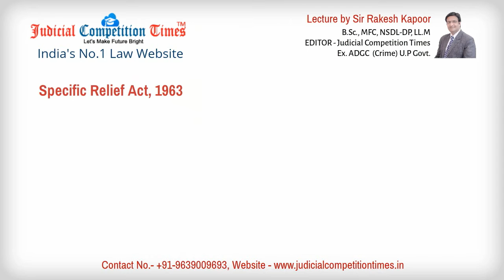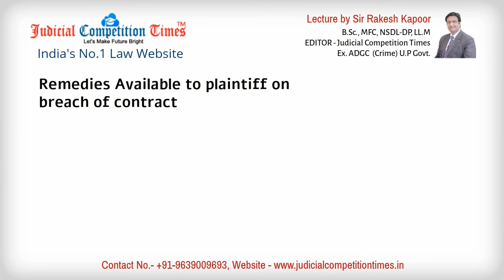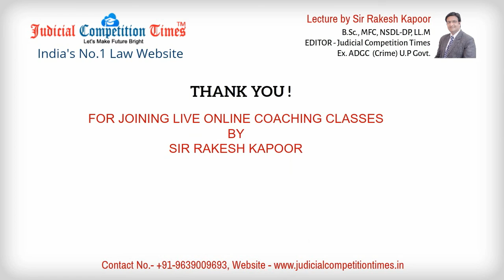Best Video Lectures on Specific Relief Act by Sir Rakesh Kapoor for PCS-J, HJS Judicial Exams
Download absolutely free India's No.1 & Best Video Lectures on Specific Relief Act by Sir Rakesh Kapoor for various judicial services exams such as civil judge junior division (PCS-J, CJ), Higher Judicial Services-HJS, Assistant Prosecution Officers APO, Additional Disctrict Attorney Exam. Also join live online Coaching classroom from your home for all states judiciary exams such up-pcs-j, mp-cj, hcs-judicial branch, punjab civil judge, uttarakhand uk pcs-j, djs-delhi judicial services, rjs-rajasthan judicial services . Fresh Batches are starting for year 2015, 2016, 2017, 2018, 2019, 2020, 2021 . LL.B and LL.M students can also join these classrooms.